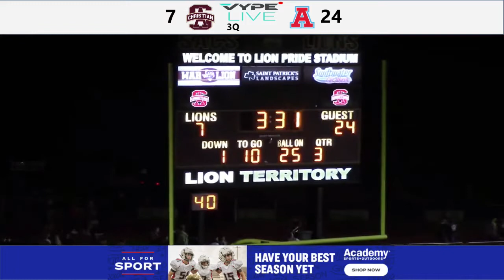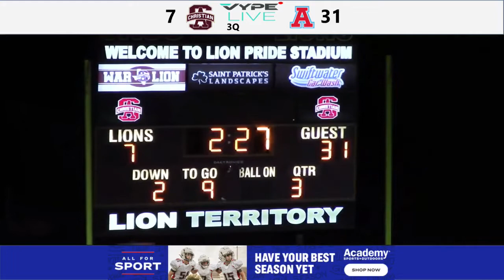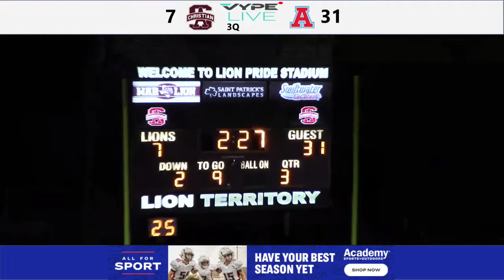10_2_21 SAN ANTONIO CHRISTIAN LIONS FB vs. Antonian Prep